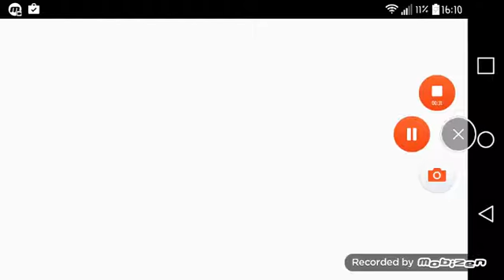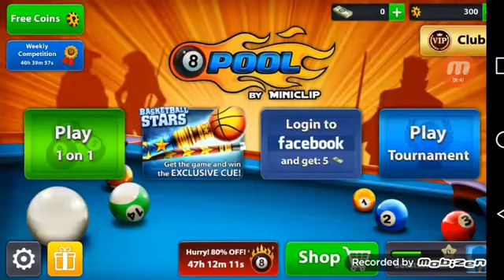8 ball poll 1 ep